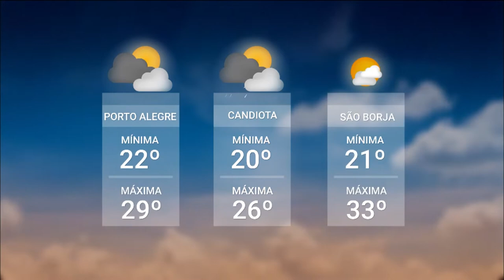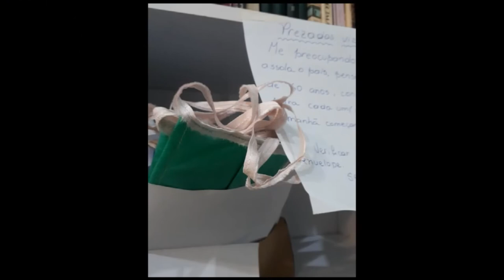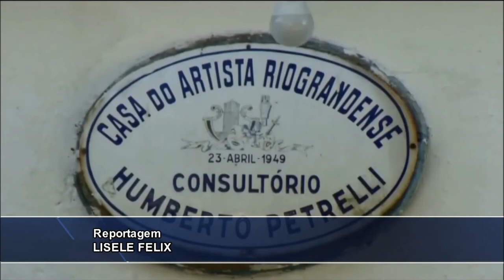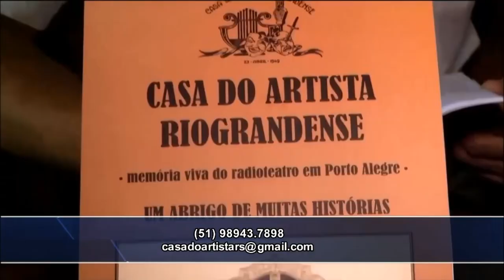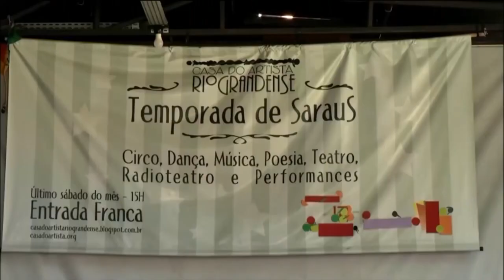Redação TVE | 13h45 - 31/3/2020